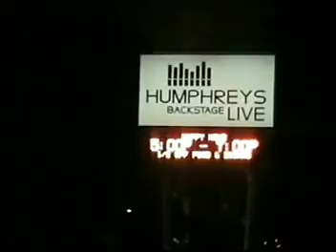THET- FOX CITY SUPERSTAR BAND, FEAT REGGIE SMITH ON SAX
A SUPERSTAR BAND  FROM SUPER STAR MUSICIANS OF San Diego
IT'S "TFOX AND THE FOX CITY BAND" NEW YEAR'S  CELEBRATION
T-FOX and his Band is A MUST SEE !
Come on in and take a front row seat to one of San Diego's powerhouse distinguish bands, featuring the Jazzy hypnotic sax sounds of the late great Mr. Reggie Smith ,my brother and friend who I miss sooo much I'm posting this for you Man, to let the world know how amazing you where on your sax. YES, on and off the stage Reggie carried  the same beautiful spirit os happy energy  , Reggie you will never be forgotten you will
LIVE in our hearts FOREVER !!
THIS ONES FOR YOU, DEDICATED TO OUR SUPER HERO SAXMAN ,
REGGIE SMITH - ON SAX
FYI
linkin -TYRONE FOX
Call FOX CITY MUSIC , 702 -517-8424 Ask for T-FOX
We will make all occasions  Very Special .